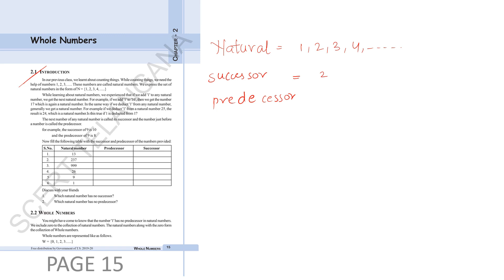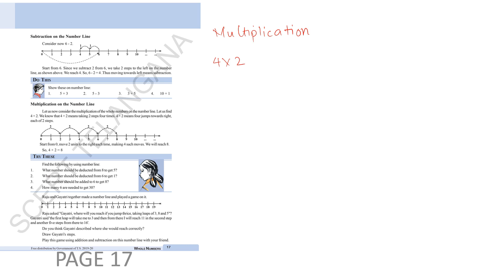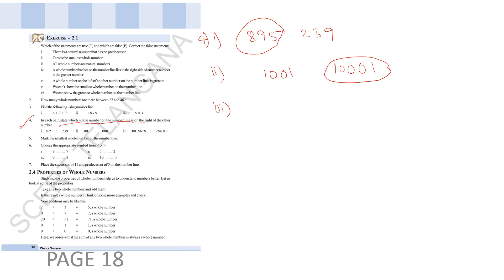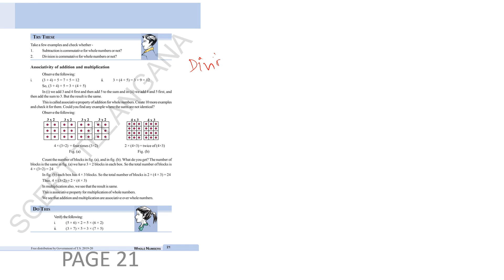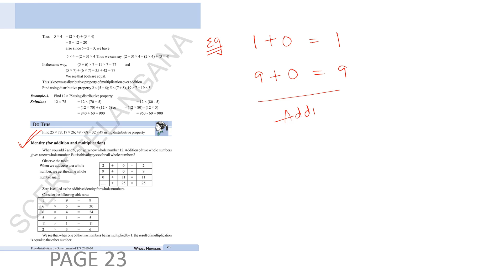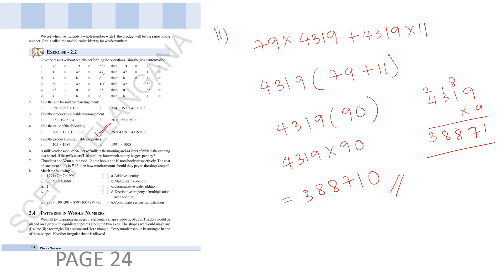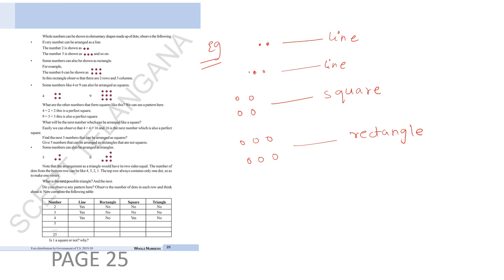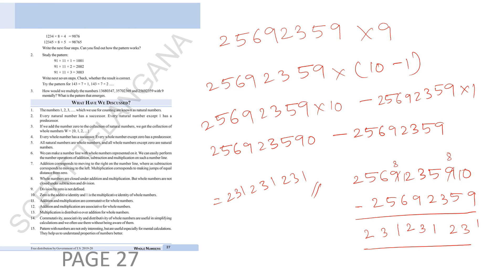SCERT TS Class VI Mathematics(E) - Chapter II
Complete chapter II of  SCERT TS Class VI Mathematics(E).

In this video we have covered all the topics of chapter as per the text book assigned by government of Telangana:

This video lecture is easy to follow as we will show the pages of text book while teaching the concepts. This will help your child to follow and learn on their own.

00:00:29 Page 15
00:05:48 Page 16
00:13:49 Page 17
00:24:54 Page 18
00:40:13 Page 19
00:41:30 Page 20
00:45:07 Page 21
00:53:04 Page 22
01:01:08 Page 23
01:07:27 Page 24
01:33:07 Page 25
01:34:58 Page 26
01:41:17 Page 27